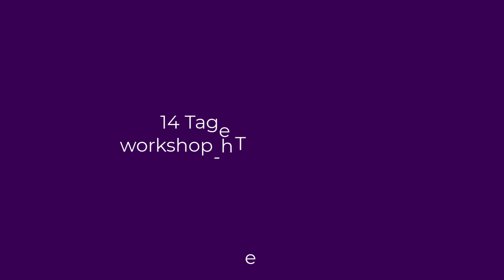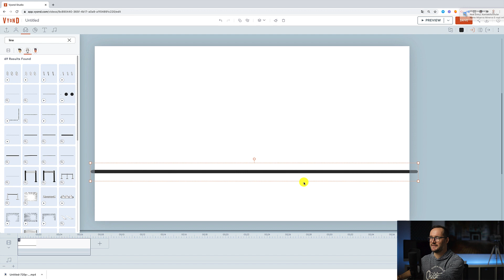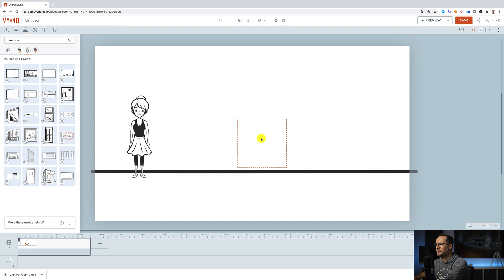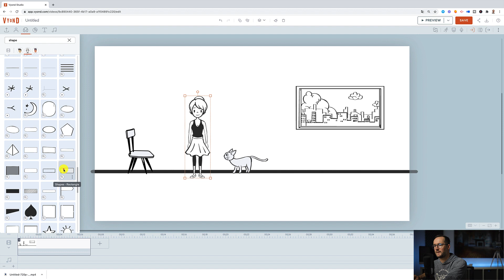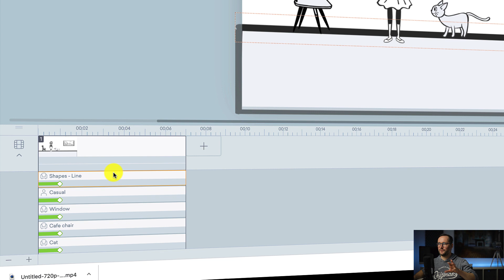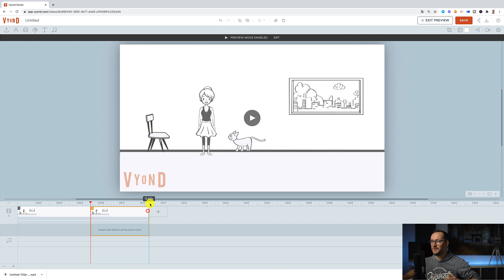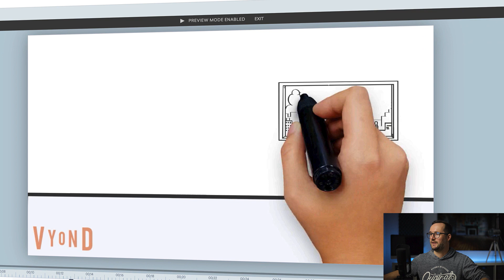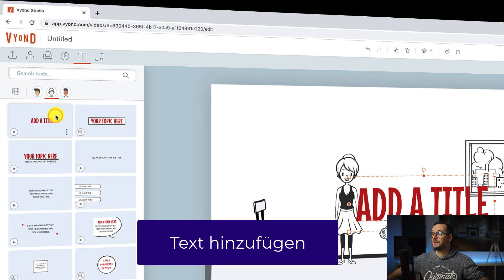WHITEBOARD Videos erstellen (mein Vyond Tutorial 2021)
Whiteboard Videos erstellen, ohne selbst zeichnen zu können oder Animation studiert zu haben... Geht das? Na klar! Dafür gibt es unterschiedliche Softwares. Bspw. Videoscribe oder Doodly

In diesem Video stelle ich Dir allerdings ein Vyond Tutorial vor.
Mit Vyond kannst Du neben Whiteboard Videos auch Lernvideos oder Erklärvideos im Comic, Infografik- oder Iconstil erstellen.

Das Programm ist ein browserbasiert, so dass Du nichts auf Deinen Computer herunterladen kannst. Es funzt am besten im Chrome Browser.

Warum stelle ich Dir nun auch noch Vyond für Deine Lernvideos im Whiteboard Stil vor?

Es ist ein gutes Stück teurer als die Konkurrenz von Videoscribe oder Doodly.

ALLERDINGS: Kann es auch deutlich mehr! Nämlich:
- Alles in verschiedene Farben packen
- Den Charakteren Emotionen verleihen
- Allen Elementen, wie Charakteren oder Icons kannst Du weitere Animationen hinzufügen. Du kannst sie nachträglich bewegen, Ihnen Animationen und Emotionen verpassen. Und diese während Deines Whiteboard Videos verändern.
Und das ist tatsächlich einzigartig.
Wie genau es funktioniert, erfährst Du im Vyond Tutorial Teil.

0:00 Intro
0:02 Beispielvideo
0:20 Vorstellung Vyond
1:15 Vyond Tutorial: Überischt
5:12 Farben verändern
6:22 Emotionen für Deine Charaktere
6:45 Ebenen
7:45 Charaktere
9:12 Szenenübergänge
10:10 Legetrickstil in Vyond
11:03 Ändern der schreibenden Hand
11:40 Audio in Vyond
11:50 Vyond Tutorial: Text einfügen
13:05 5 Dinge, die mir an Vyond gefallen
14:18 Dinge, die mir nicht so gut gefallen